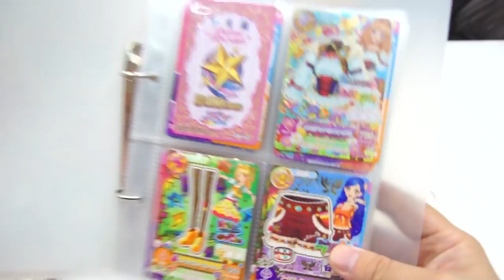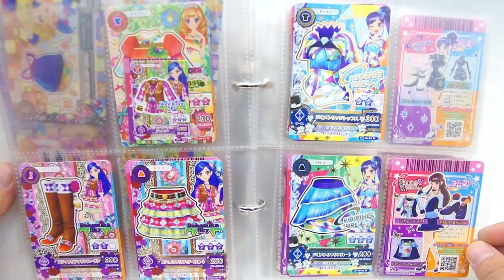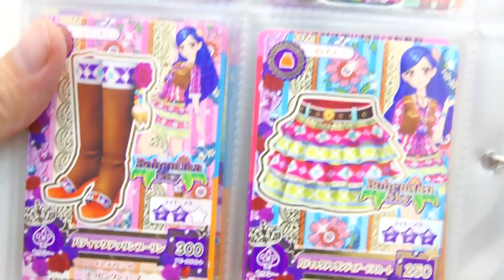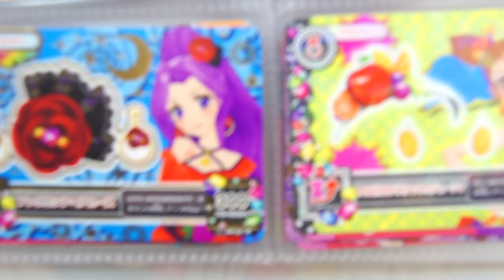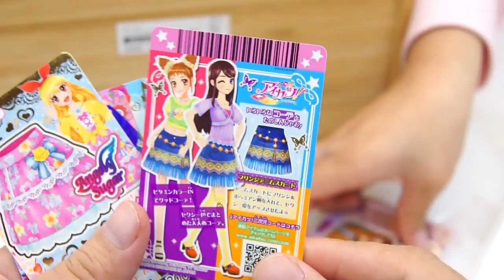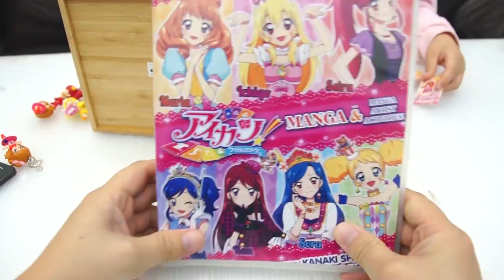偶像學園卡冊 我們的卡冊介紹 日本遊戲卡 最新第三季特殊公仔小卡 偶像活動 飾品卡 服裝套卡 我們一起來玩吧 Sunny Yummy Game Toys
打氣ABC遊戲在京華城的湯姆熊遊戲場 親子動感街機遊戲 大型電動玩具 GAME TV 親子遊樂場 電動遊遊戲 我們一起來玩吧 Sunny Yummy Game Toys

迪士尼公主小美人魚愛麗兒的?禮打扮 小朋友扮家家酒遊戲 桌機遊戲 線上玩具 disney princess Ariel's hiddend pc game playSunny Yummy Game Toys

寶貝特警遊戲街機 台北京華城 湯姆熊遊樂場 賽車遊戲玩具 大型親子遊樂器材 電動遊樂場 警察抓小偷遊戲 我們一起來玩吧 Sunny Yummy Game Toys

偶像活動第三季機台遊玩 大空明里的卡片 遊戲機台第三季試玩 Aikatsu!season3 街機遊戲 偶像活動卡片 萬聖節限定特別歌曲 我們一起來玩吧 Sunny Yummy Game Toys

米奇妙妙屋的鬼屋歷險 姐姐你到底要跑去哪啊 南瓜萬聖節一起救出迪士尼的伙伴們吧 disney junior mickey night PCgame 我們一起來玩吧 Sunny Yummy Game Toys

雪寶到底可以丟多遠!? 雪寶丟丟樂 迪士尼冰雪奇緣遊戲 飛吧雪寶 Throw Olaf disney frozen game PCgame 我們一起來玩吧 Sunny Yummy Game Toys

查莉成?日? 我?夏莉（Good Luck Charlie）迪士尼頻道 disney channel 黑板遊戲 蠟筆顏色遊戲 貼圖遊戲 TVgame PCgame 我們一起來玩吧 Sunny Yummy Game Toys

迪士尼米奇的世界 桌機遊戲跟著米奇一起冒險解決任務吧! 露營遊戲 消防車遊戲 野餐遊戲 disney mickey TVgame PCgame 我們一起來玩吧 Sunny Yummy Game Toys

仙度瑞拉的午夜南瓜馬車遊戲 迪士尼仙履奇緣 超美麗的玻璃鞋 disney cinderella TVgame PCgame 我們一起來玩吧 Sunny Yummy Game Toys

冰雪奇緣艾莎跟安娜的婚禮打扮 我們一起來打扮的漂漂亮亮的去參加婚禮吧 我們一起來玩吧 Sunny Yummy Game Toys TVgame PCGAME elsa anna frozen

slither.io 貪食蟲 向前衝啊~ 多人連線遊戲 手機遊戲 電腦遊戲 貪食蛇遊戲 我們一起來玩吧 Sunny Yummy Game Toys TVgame PCGAME

迪士尼時尚派對服裝秀 我們一起來打扮的漂亮去舞會吧 Disney Descendants Evie Dress-Up game 我們一起來玩吧 Sunny Yummy Game Toys TVgame PCGAME

偶像學園第六彈 台北京華城玩具反斗城 挑戰性感假面成功 星座稀有卡 偶像活動現在 Aikatsu ? Sunny Yummy Game toys 遊戲機台 遊戲實況

偶像學園第六彈 台北京華城玩具反斗城 新成員小櫻的挑戰 偶像學園機台 偶像活動現在開始囉 Aikatsu!? Sunny Yummy Game toys 遊戲機台 遊戲實況

動感遊戲機大榔頭打擊 打地鼠遊戲機 雙人對戰破關遊戲 台北饒河夜市遊樂場 親子遊戲機台 Sunny Yummy Game Toys

偶像學園第六彈 台中玩具反斗城 莓好早晨試鏡會 星羅的鞋子 偶像活動現在開始囉 Aikatsu!? Sunny Yummy Game toys 遊戲機台 遊戲實況

偶像學園第六彈 台中玩具反斗城 挑戰傳說中的性感假面 星座稀有卡 偶像活動現在開始囉 Aikatsu!? Sunny Yummy Game toys 遊戲機台 遊戲實況

偶像學園第六彈 台中廣三SOGO 挑戰性感假面第二戰 偶像學園機台 偶像活動現在開始囉 Aikatsu!? Sunny Yummy Game toys 遊戲機台 遊戲實況

偶像學園第六彈 彰化家樂福2F麗嬰國際機台 強尼老師的夏令營高級 偶像學園機台 偶像活動現在開始囉 Aikatsu!? Sunny Yummy Game toys 遊戲機台 遊戲實況

偶像學園 台中廣三sogo 黃金鍛帶挑戰賽 偶像學園機台 偶像活動現在開始囉 Aikatsu!? Sunny Yummy Game toys 遊戲機台 遊戲實況

偶像學園 台中家樂福清海店 黃金鍛帶挑戰賽 偶像學園機台 偶像活動現在開始囉 Aikatsu!? Sunny Yummy Game toys 遊戲機台 遊戲實況

迪士尼Tsum Tsum遊戲機台試玩 disney疊疊樂APP 逢甲夜市遊戲機 disney消泡泡遊戲 三連線遊戲 迪士尼線上遊戲Sunny Yummy Game Toys